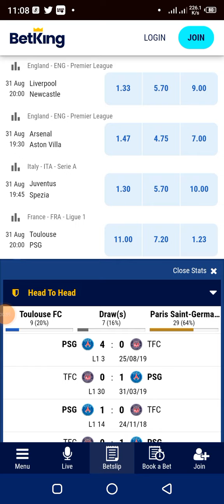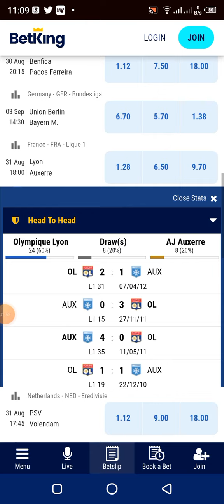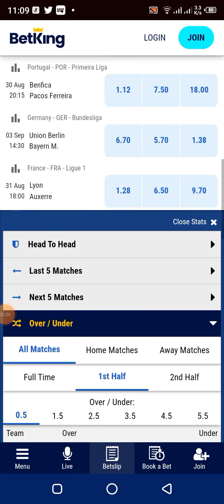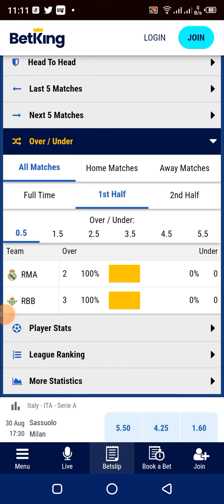How to bet on first half over 0.5 goals using bet king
Have you being losing your bet to the bookmakers as a result of placing bet on failing strategy? This video offers best way on How to bet on first half over 0.5 goals using bet king. this has being a trending and latest strategy for winning bet which I won't want you guys to miss.